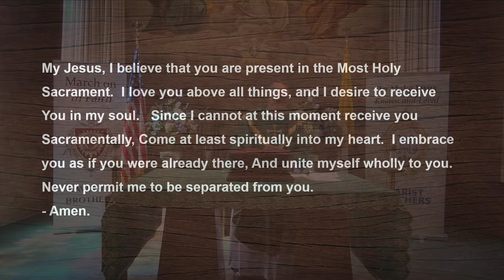SJR End-Of-Year Mass & Ring Blessing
Celebrate with Msgr. Joe Chapel '72 as we bless our junior rings and conclude another school year. Congratulations Class of 2020! We hope everyone has a safe and happy summer...stay well!